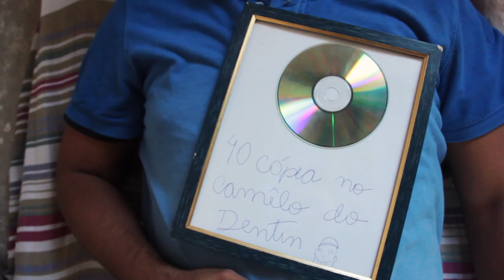MC TOGETHER - UMA NOVA CHANCE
MC TOGETHER está de volta! Agora na busca de uma nova sucessagem para quem sabe voltar aos tempos de glória!

Quem leu isso aqui comenta: MC Together é pica!

ALAN RIBEIRO: MC TOGETHER
CEZAR MARACUJÁ: DENTINHO
ISAÚ JUNIOR: PAULINHO 24H / CABOCLO SETE JANTAS
LEO NEGRESCO: NEGRESCO

DIREÇÃO: BRUNO HEITOR
ASSISTENTE DE DIREÇÃO: IURI BRAGA
ROTEIRO: CANAL IXI
PRODUÇÃO: NANDA TORRES

EDIÇÃO: BRUNO DA SILVA COSTA / FRAMME PRODUÇÕES
ARTE: JORGE MIQUEIAS / AMC PUBLICIDADE